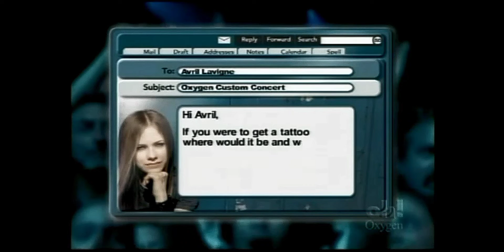Avril Lavigne - Knockin' on Heaven's Door